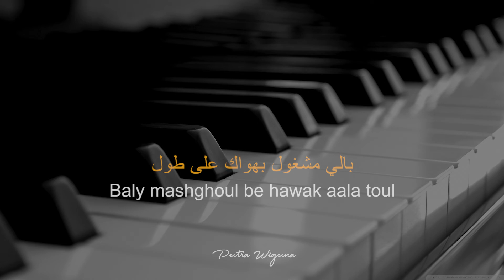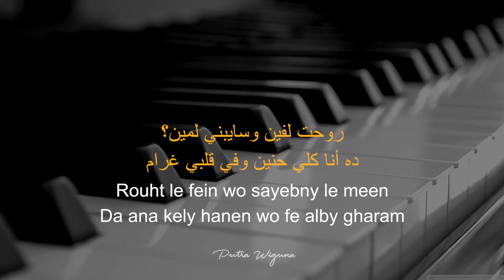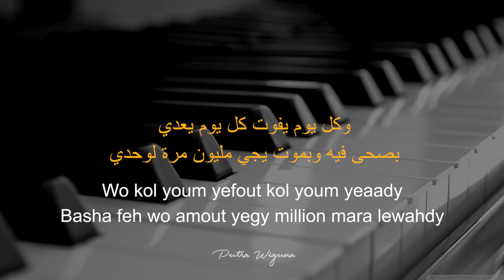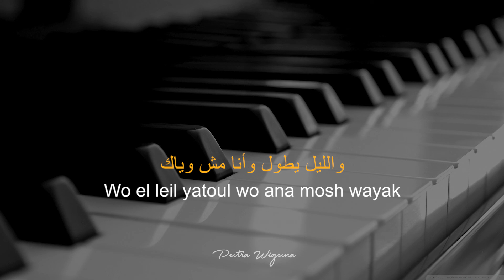KARAOKE FEN LAYALIK - FADL SHAKER (VERSI NISSA SABYAN)